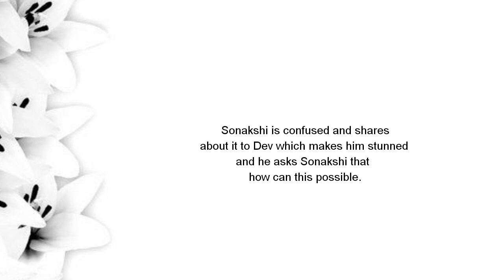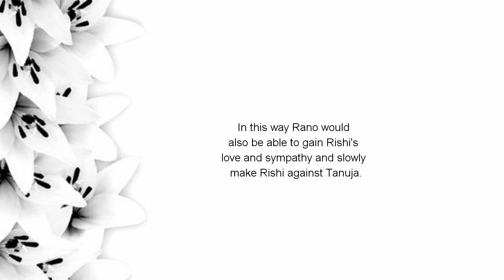DHAMAKEDAAR twist ahead || Kuch Rang Pyar Ke Aise Bhi